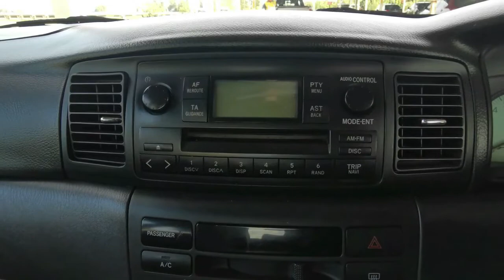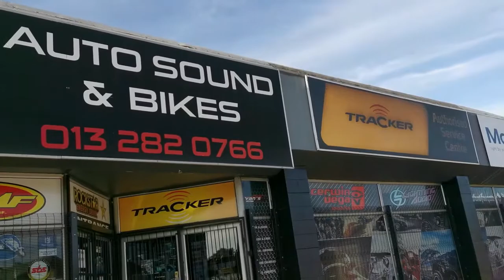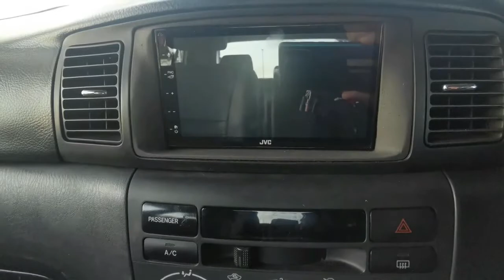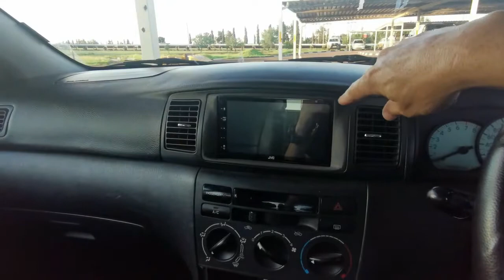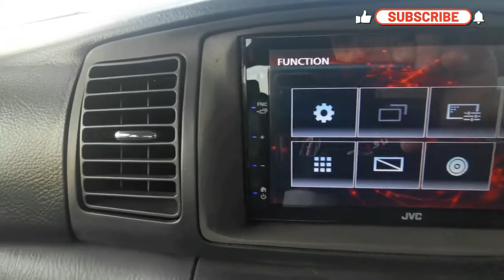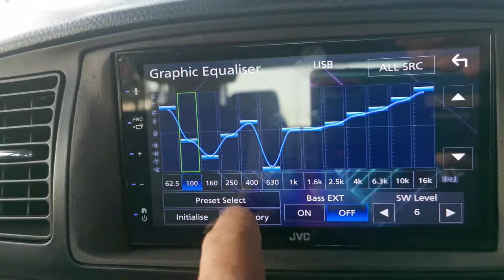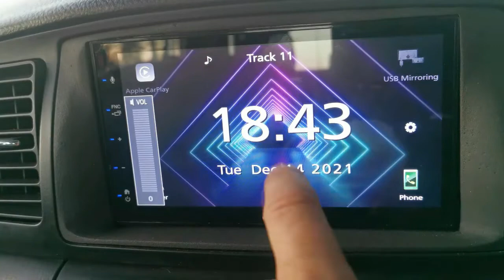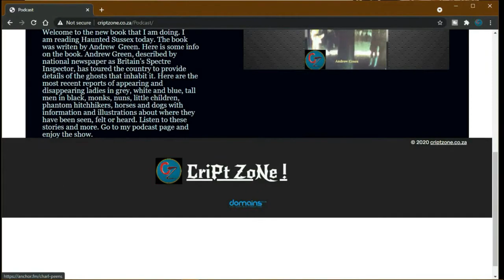Upgrading my cars sound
Hi everyone. I got my new car and have to change some stuff. I started off by replacing the standard car radio.